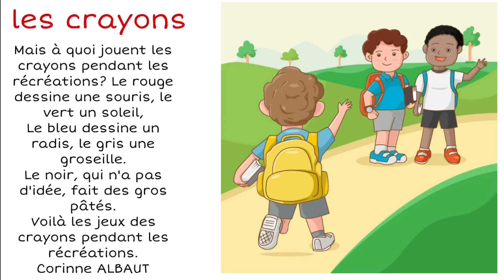poésie les Crayons Cp CE1 CE2